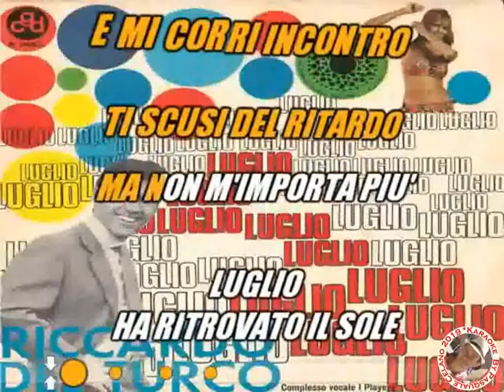Riccardo Del Turco Luglio KARAOKE FAIR USE